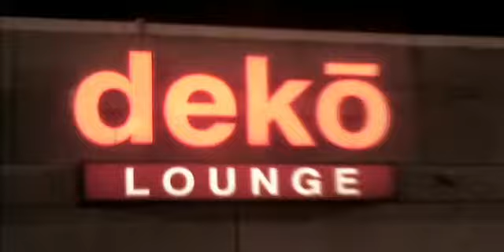DJ AM + Jazzy Jeff Deko Lounge